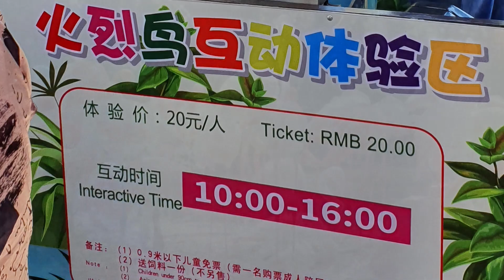🌏389🌏[Flamingo @Shanghai Wild Animal Park] [火烈鸟 @上海野生动物园]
0:00 Introduction 引言
0:12 Flamingo 火烈鸟
2:06 Ending 结尾